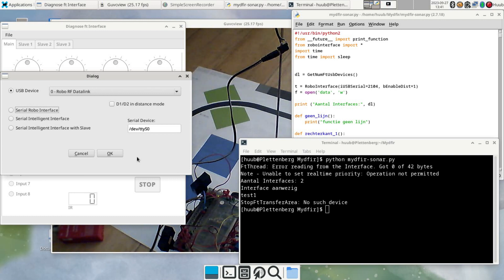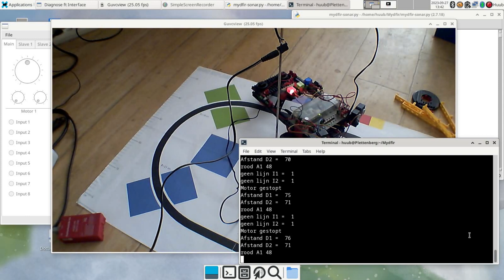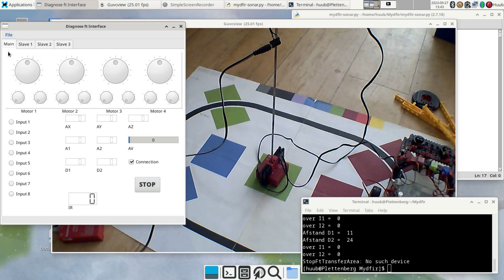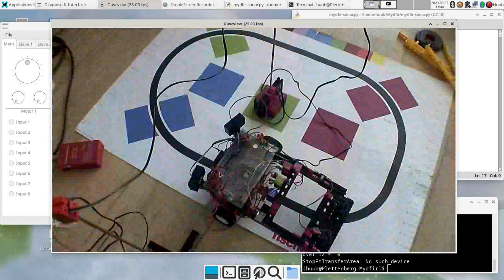fischertechnik driving robot Mydfir episode 96 : a reconstruction, tests & an oops (see descr. box)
for more info. This video is my 29 September 2023 blog

The screencast is frozen from 2:20 till 3:06 while the audio goes on. Most likely due to the computer it was recorded on. Apologies.